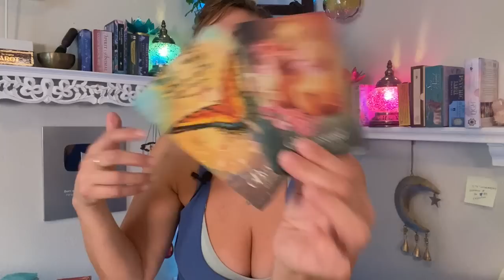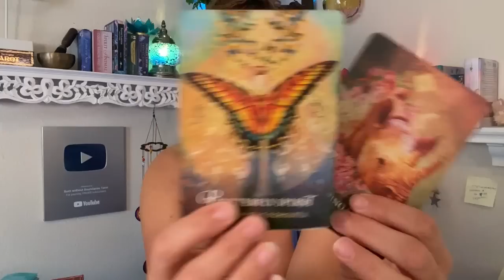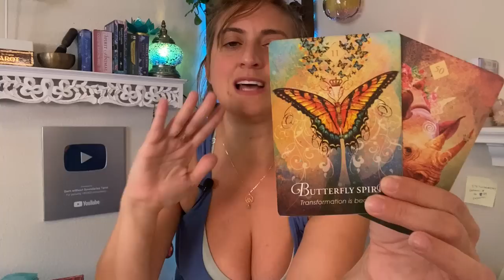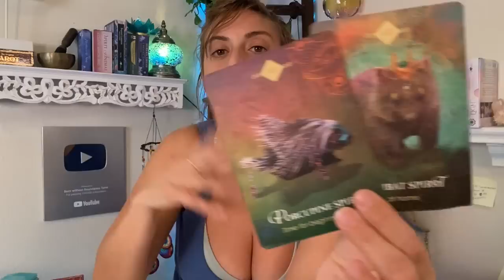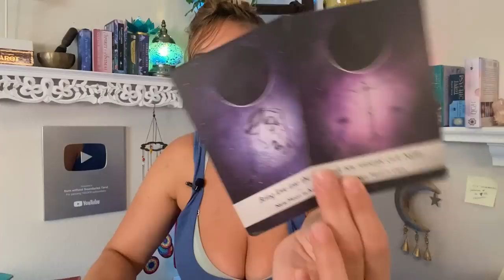♋️ CANCER Tarot ♋️ THIS FULL-MOON BRINGS A MIND BLOWING BLESSING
Week Ahead Cancer Tarot - Weekly Tarot card reading from Born without BoundariesTarot. Week Ahead Scorpio Tarot Card Reading EXTENDED

FB: Born without Boundaries Tarot